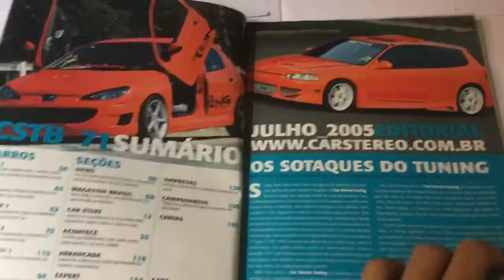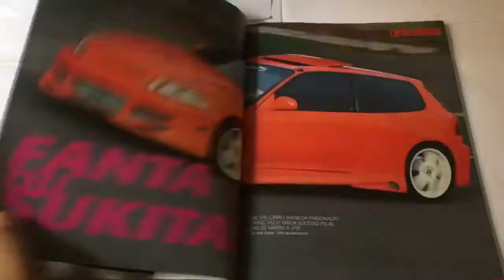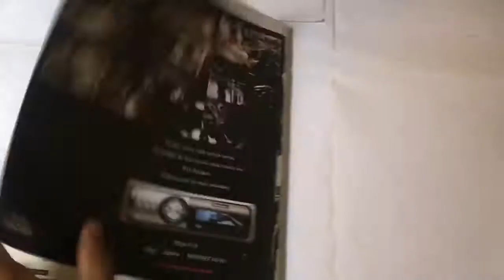Revista Car Stereo Tuning Número 71 Junho de 2005 Revista de Carros Tunados e Som de Carro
Fala galera, João aqui, e nesse vídeo eu quero falar para vocês como eu ganhei 100 reais em menos de 24 horas com um único aplicativo!
Eu confesso que já conhecia esse mercado, porém meus ganhos eram baixos, variavam de 20,00 a 50,00 reais por mês, e tinha mês que eu nem ganhava isso! Então eu prometi a mim mesmo que assim que ganhasse e sacasse meus primeiros 100 reais iria gravar um vídeo ensinando o método passo a passo!
Eu levei em torno de 4 meses testando algumas coisas e no dia que apliquei o que o Leonardo me falou fiz uma venda de 100 reais em menos de 24 horas realmente eu posso dizer que o método do Leonardo e um divisor de águas mesmo, pois ele é bem didático e passo a passo, serve para quem já tem noção do mercado e também para quem é completo iniciante!
Eu até saque o valor no banco para mostrar que realmente funciona, e caso você queira aprender também eu vou estar deixando o site oficial com as aulas do Leonardo na descrição.